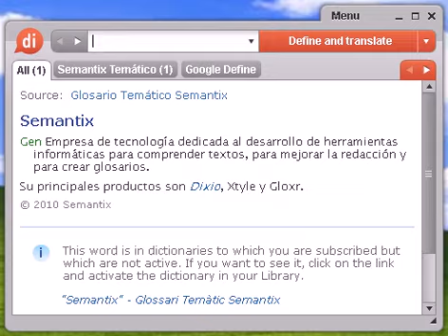Definición de saliva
saliva, diccionario, define, definir, significado, español, castellano, Dixio, salivas